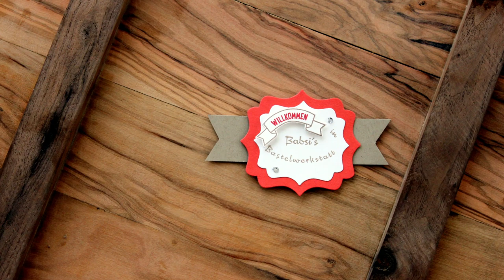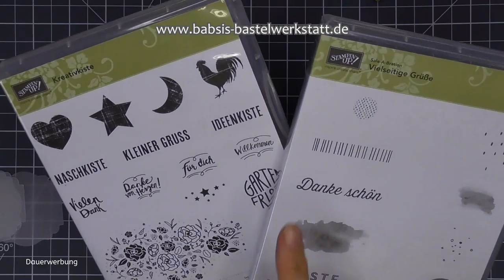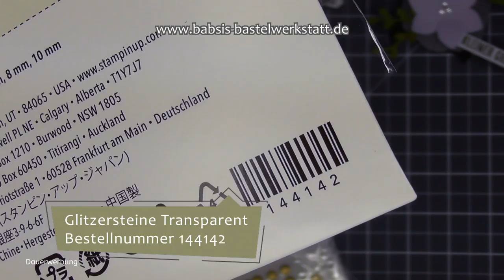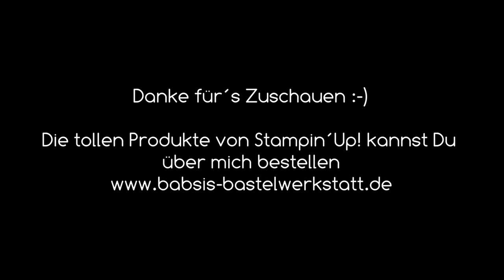Gastgeschenk basteln - Goodie - kleines Dankeschön - Stampin´Up! - Hochzeit - Geburtstag - Gruß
Heute habe ich eine Bastelidee für ein schönes Gastgeschenk / Goodie z. B. zur Hochzeit oder Geburtstagsfeier. Oder ein kleines Dankeschön oder Gruß für einen lieben Menschen. Natürlich auch als Danke in Coronazeiten, für all die lieben Helfer um uns herum.

Verwendet habe ich die Stanzformen Mohnblüten, die Gänseblümchenstanzen, die Stanze Dauerblüher und das Set Pop of Petals. So kann diese Anleitung jeder nachbasteln, ob als Bastelanfänger mit weniger Ausrüstung oder als Bastelprofi. :-)

Babsi

Links:
*Adapter für Rekorder und Mikrofon *Speicherkarten
*neues Videobearbeitungsprogramm